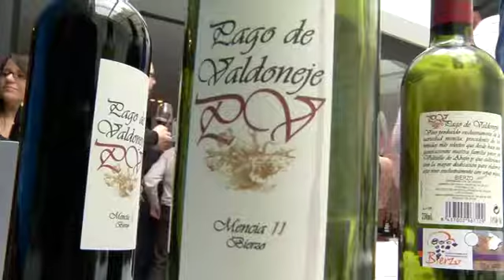¿Un buen vino por menos de 10 euros? Es posible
Se acercan las fiestas navideñas y a más de uno ya no le salen las cuentas pero nosotros se lo vamos a poner un poco más fácil. Comprar vino de calidad no les saldrá tan caro si toman buena nota, un ránking de vinos de menos de diez euros acaba de dar a conocer cuales son las mejores marcas de este año en relación calidad precio.